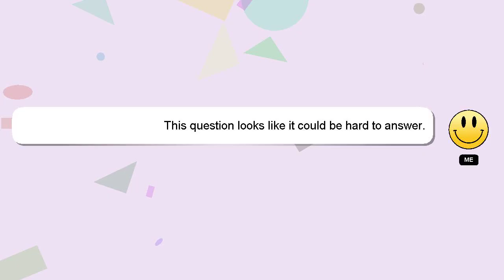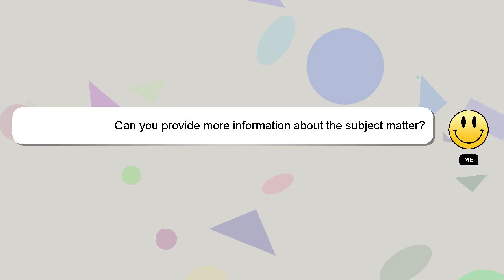How to make paper oven?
A quick introduction about me, Hello, I am Delphi. Allow me to support you in answering your questions. - How to make paper oven?

Your answer will be recognized and appreciated with a 'heart' from me.

*2 What we are experimenting :*